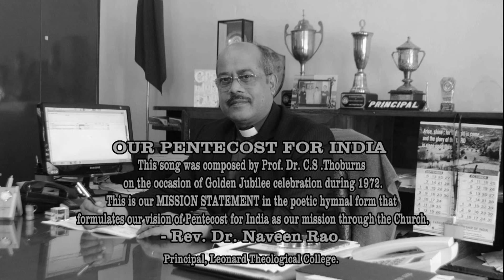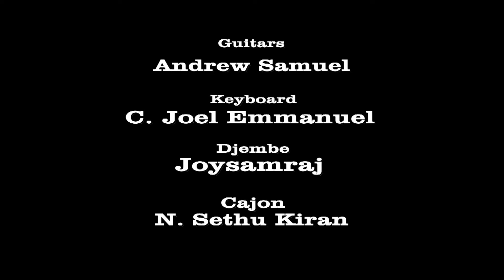LEONARD THEOLOGICAL COLLEGE HYMN.HD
OUR PENTECOST FOR INDIA
Visualized by LTC Community on 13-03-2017.
This song was composed by Prof.Dr.C.S.Thoburns on the occasion of Golden Jubilee celebration during 1972.
This is our MISSION STATEMENT in the poetic hymnal form that formulates our vision of Pentecost for India as our mission through the Church.
- LEONARD THEOLOGICAL COLLEGE.